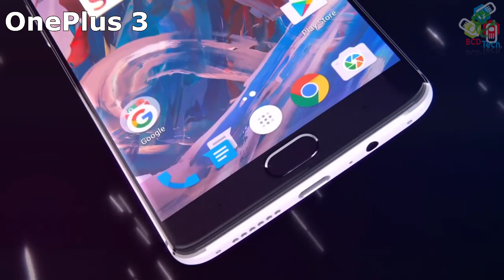Top 6 Chinese made Phone based on Qualcomm Snapdragon 820 CPU